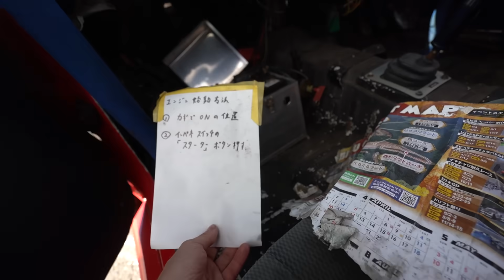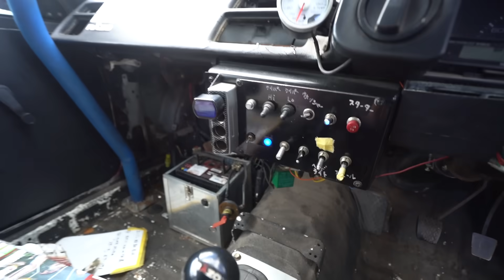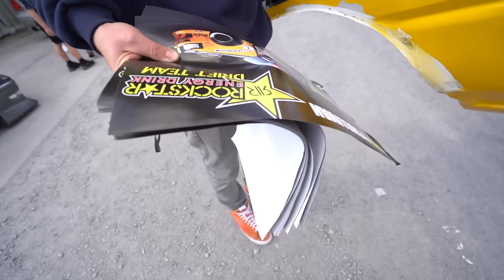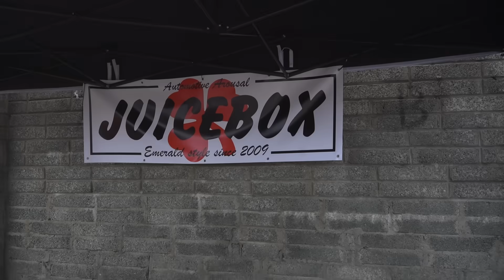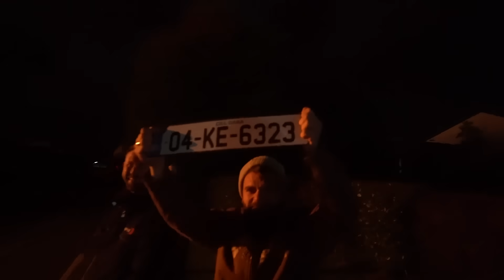Is Japanese Car Culture Still Alive And Well?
Night Drives, The Juicebox BBQ and AE86 festival. Car Life is a good life, and the culture still thrives here in Ireland.

Filmed in September - October 2022